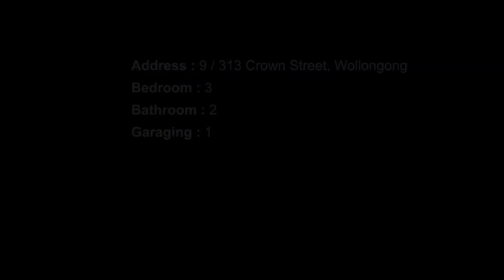9 / 313 Crown Street, Wollongong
LOCATED IN THE HEART OF THE CBD!!!
The ideally located apartment is situated in a modern and secure complex. Positioned in a very central location leaves you walking distance from restaurants, cafes, pubs, shops and public transport.